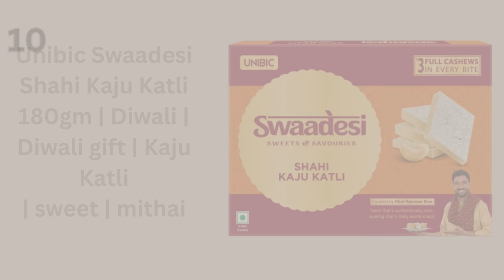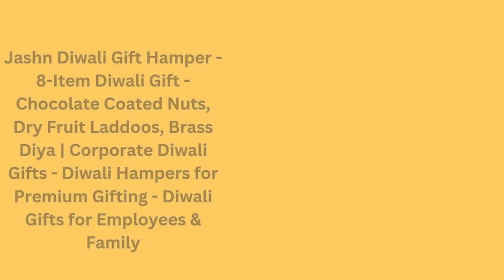Best Diwali Sweets at Low Price#properhousehold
Best Diwali Sweets at Low Price
दिवाली की खुशियाँ मिठाई के बिना अधूरी है। अपने दर्शकों की ज़रूरतों को ध्यान में रखते हुए हमने कम बजट में बेहतरीन मिठाईयों का चयन किया है। और जो लोग स्वास्थ्य कारणों से मिठाई नहीं खा पाते, उनकी दिवाली फीकी न हो, इसलिए हमने उनके लिए शुगर फ्री मिठाईयों का भी चयन किया है ताकि सभी लोग दिवाली की खुशियों का खुलकर आनंद ले सकें।
The joys of Diwali are incomplete without sweets. Keeping in mind the needs of our audience, we have selected the best sweets in a low budget. And for those who cannot eat sweets due to health reasons, their Diwali should not be dull, so we have also selected sugar free sweets for them so that everyone can enjoy the happiness of Diwali to the fullest.
1. Jabsons बेसन लड्डू 400gm
2. Prabhuji Elaichi Besan Laddu 12 पीस बॉक्स
3. VEDANK Bellam Minapa Sunnundalu/Jaggery Urad Dal Laddu
4. Early Foods: A2 Ghee Sathu Badam Laddoo | Sattu Ladoo
5. Anand Special Assorted Laddu Diwali Gift Box
6.      सिंगला मिठाई बेसन ड्राई फ्रूट्स लड्डू 1kg बॉक्स स्वीट मिठाई
7. Laxmi Dhar गुलाब जामुन, 1kg टिन
8. Chheda's Rasgulla - Tin Sweets1000 Gm
9 Gits रसगुल्ला और गुलाब जामुन टिन (2x1Kg)
10.Unibic Swaadesi Shahi Kaju Katli 180gm
11. Lal Sweets धरवाड़ पेड़ा (400 g)
12.      लाल मैसूर पाक (800 ग्राम
13. Singla Brown Peda बर्फी मिठाई 1Kg
14. Singla Kaju katli 250g कराची हलवा 250g काजू बाइट 250g डोधा बर्फी 250g स्वीट्स मिक्स मिथाई फेस्टिवल गिफ्ट 1 Kg का पैक
15. Rafael Angoori Petha 1/2 kg (TAJ Mahal के
16. Jashn Diwali Gift Hamper - 8-Item Diwali Gift
17. ANAND Royal Delicacies Diwali Assorted Sweets Gift Box
18. Misstevia Sugar-Free Diwali Gift Box|Diabetic-Friendly Sweets
19. Singla Kaju katli 250g कराची हलवा 250g काजू बाइट 250g डोधा बर्फी 250g 1Kg
20. DHADIWAL'S दिवाली स्पेशल FARAL फैमिली पैक.